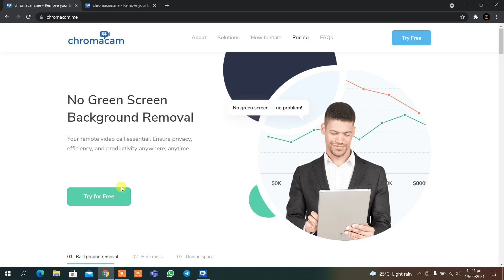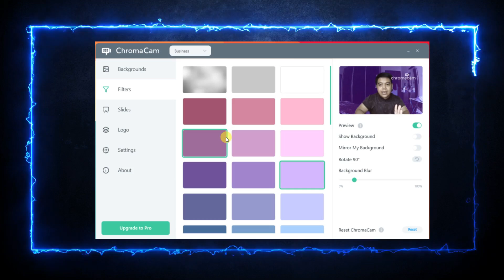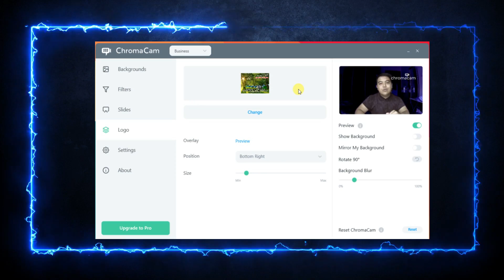Tukar Background Tanpa Green Screen Melalui Aplikasi Chromacam 🤩